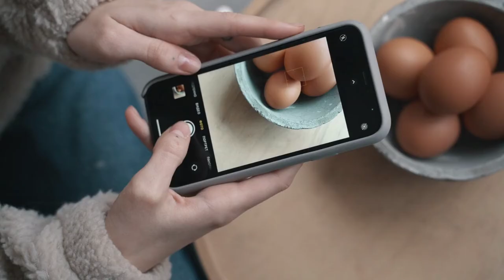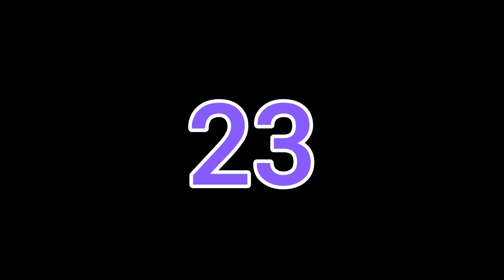Kumpulan Video Tenang Telur/ Video Penggunaan Telur Ayam/ Video Bebas Hak Cipta Bebas Copyright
salam kreativitas untuk anda semua para youtuber pemula dan para content Creator serta para pembuat presentasi dimanapun anda berada Saya doakan semoga semua menyaksikan video ini masih dalam keadaan sehat walafiat keluarga amin. video kali ini admin akan memberikan lagi 30 video beserta gambar-gambar gratis bebas klaim hak cipta atau bebas copyright dan bahkan bisa di reupload ulang di konten teman-teman semua atau di YouTube teman-teman semua sebagai bahan pelengkap yang teman-teman butuhkan dalam pembuatan sebuah video YouTube atau konten bahkan bahan untuk presentasi sebuah materi. dalam kesempatan kali ini admin menyediakan 30 video dengan tema Telur, video-video berikut ini bebas klaim hak cipta dan bisa langsung di-download untuk digunakan tanpa ada klaim apapun dari pihak penyedia. jika teman-teman menyukai video seperti ini silakan like subscribe dan juga Nyalakan notifikasinya agar teman-teman semua bisa mendapatkan video-video terbaru dari admin dengan tema yang menarik dan terbaru dan akhir kata admin Ucapkan salam kreativitas Nusantara.